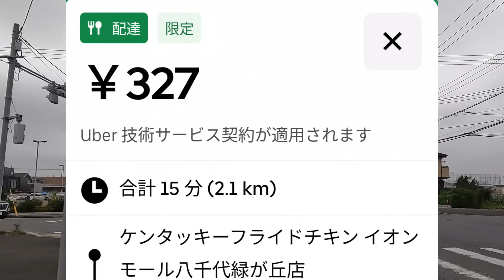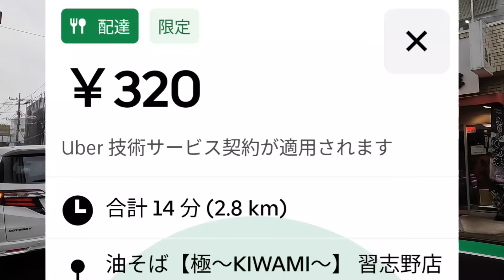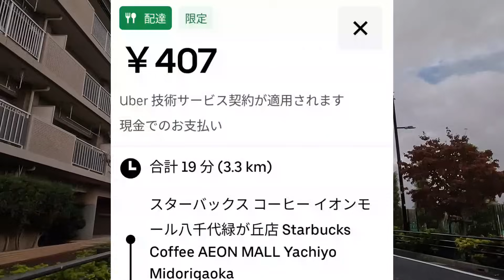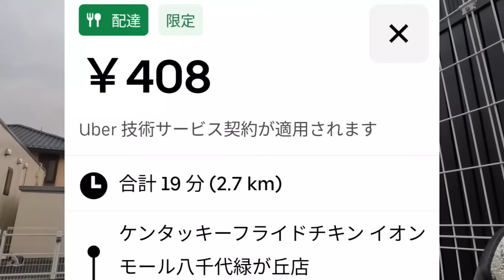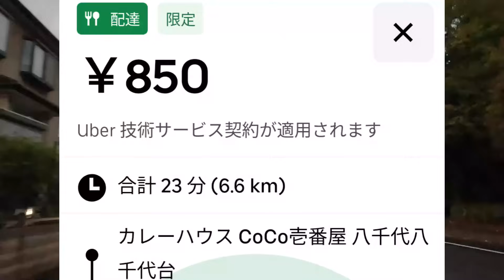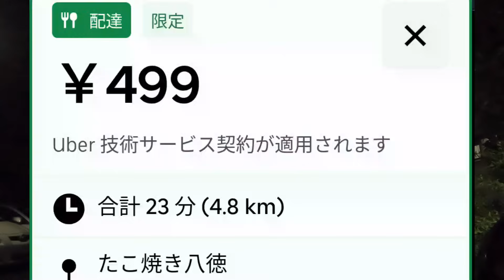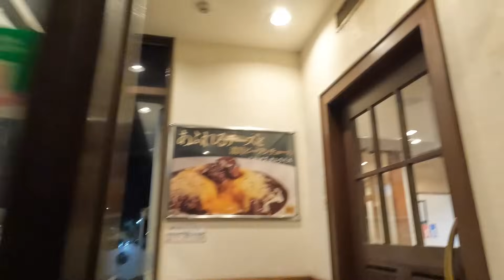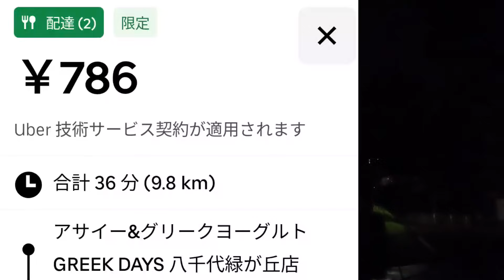ウーバーイーツ＠2024/10/18＠配達にかかる経費を考える配達員＠千葉県